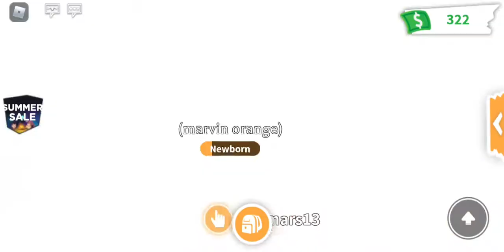J'achète un cracked egg pour un chat!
E1 S1 adopt me